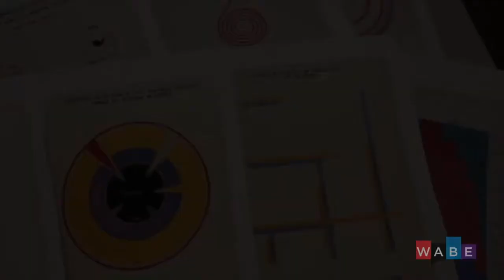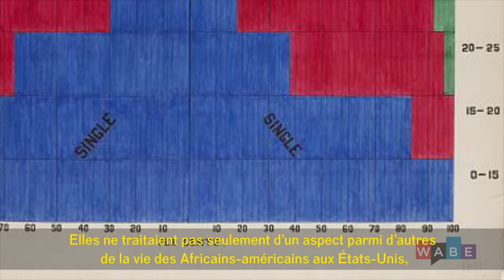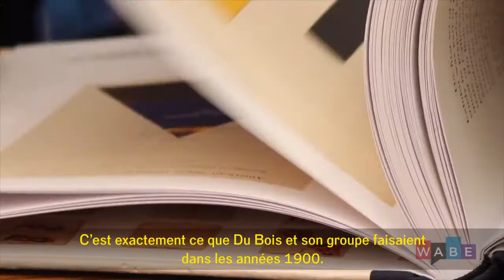Whitney Battle-Baptiste et Britt Rusert — La Ligne de couleur de W. E. B. Du Bois, décembre 2019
En 1900, lors de l’Exposition universelle de Paris, le célèbre sociologue et militant W. E. B. Du Bois présenta une série de données statistiques dans le but de promouvoir les progrès socio-économiques des Africains-Américains depuis l’abolition de l’esclavage. Les graphiques, diagrammes et cartes exposés rendent compte de leurs conditions de vie et illustrent, littéralement et symboliquement, ce que Du Bois appelait « la ligne de partage des couleurs ». De l’accès à l’éducation aux traces laissées par l’esclavage, ces représentations graphiques – dont le design est aussi remarquable que le contenu saisissant – restituent de nombreux aspects du quotidien des Africains-Américains au tournant du XXe siècle.

La Ligne de couleur de W. E. B. Du Bois reproduit pour la première fois l’intégralité de ces représentations en couleurs, les replace dans leur contexte social et met en avant l’avant-gardisme de ces visuels au regard de l’histoire du design graphique. Alors que le travail de Du Bois, annonciateur des luttes à venir, continue à gagner en force et en pertinence, cet ouvrage offre une seconde vie à ces images et montre que les représentations de données statistiques peuvent générer, par l’acte même de faire voir, de nouvelles connaissances.

William Edward Burghardt Du Bois, dit W. E. B. Du Bois, est né en 1863 dans le Massachusetts, aux États-Unis. Sociologue et militant africain-américain, il est aujourd’hui considéré comme l’un des pères oubliés de la sociologie moderne.